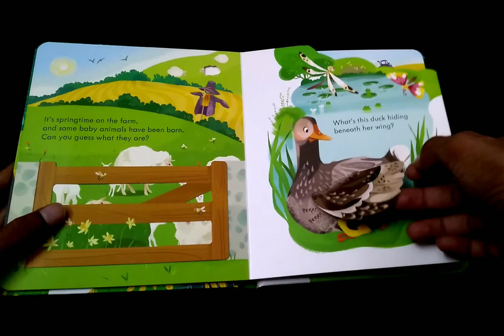Peep Inside The Farm